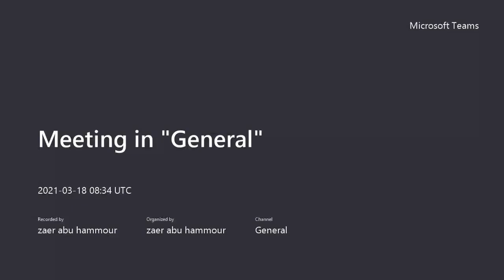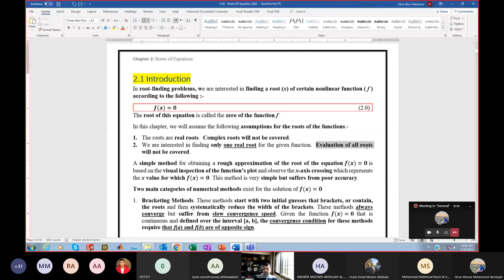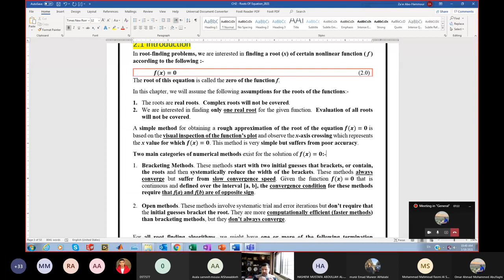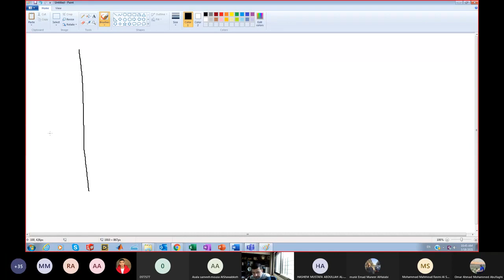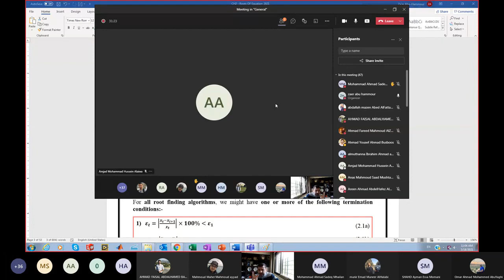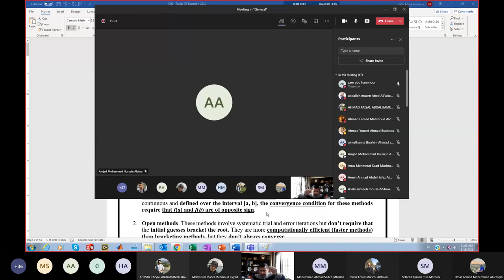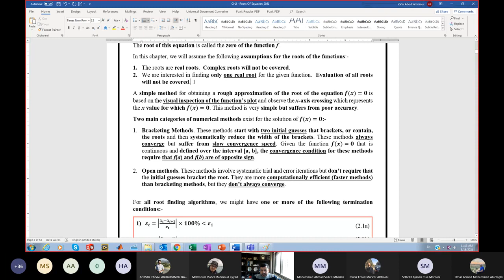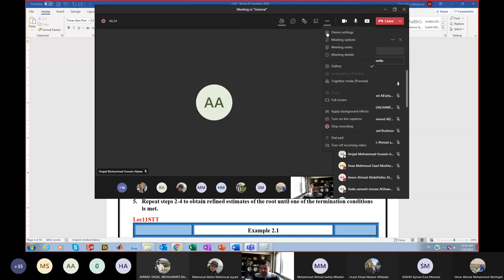Numerical Methods - Lecture 10